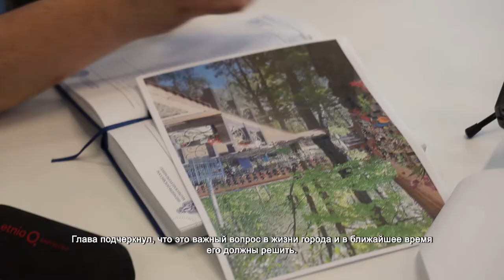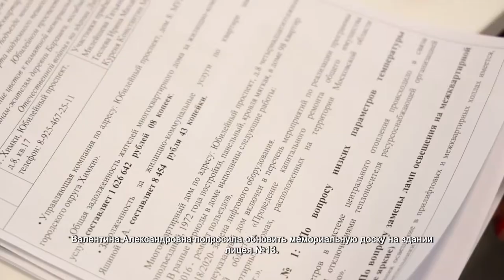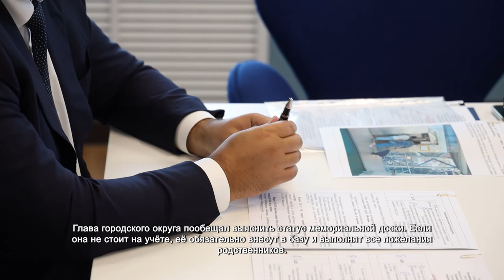Глава городского округа провел личный прием жителей Химок. 14.07.2021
Светлана Григорьевна пришла на личный приём к главе городского округа Дмитрию Волошину, чтобы решить волнующие её вопросы. Например, её беспокоит состояние Новолужинского кладбища. Дело в том, что после сильных дождей кладбище затапливает. Это вызывает тревогу у местных жителей.